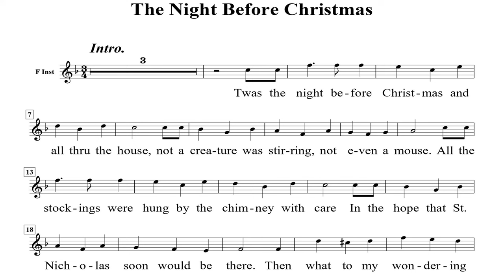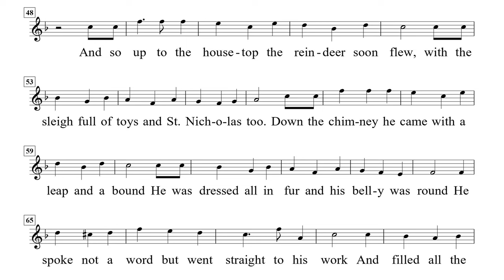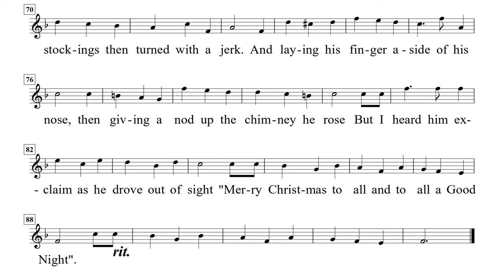Twas The Night Before Christmas - French Horn Playalong / Band Karaoke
Flute Clarinet Alto Sax Tenor Sax Bari Sax Trumpet Trombone Baritone Euphonium Tuba Mallets Xylophone Marimba Vibraphone Glockenspiel

Music Minus 1 / Music Minus One